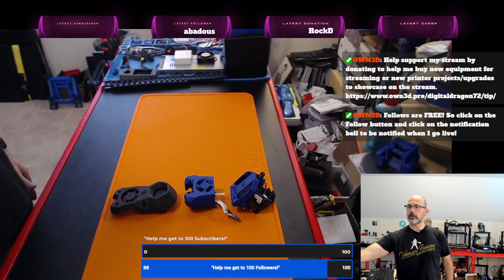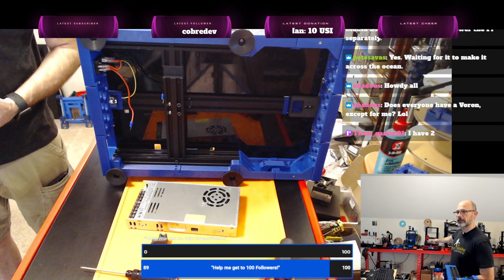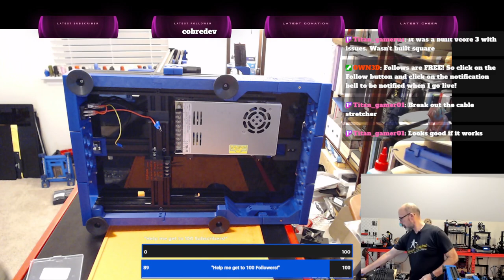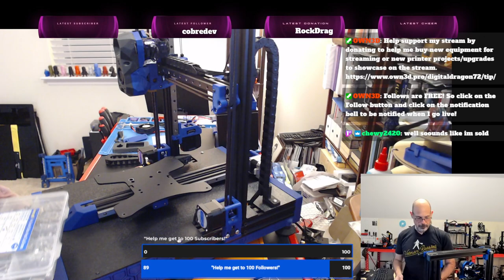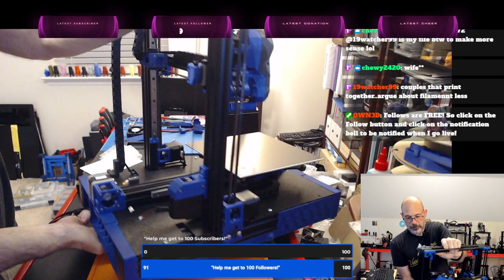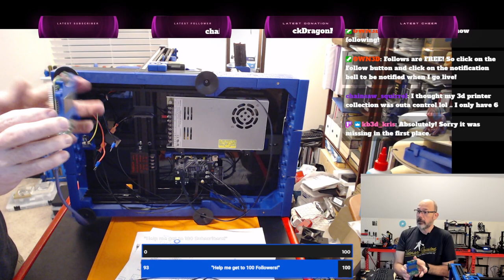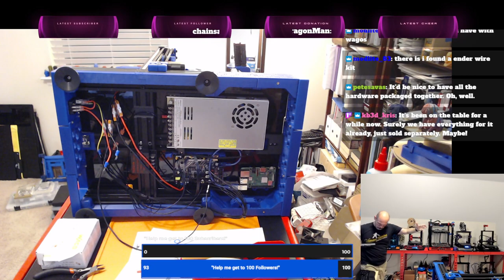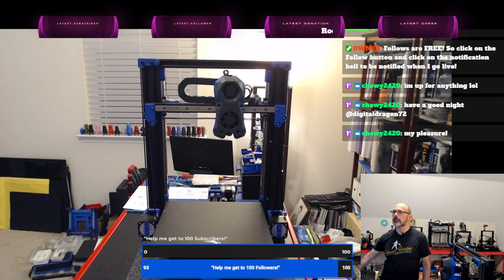Blue Dragon Part 5: An Ender 3 Pro to Voron Switchwire Conversion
We mounted the LGX Lite extruder, Revo Voron hotend, and Stealthburner fan shroud, toolhead wiring harness, all cable chains, and mounted the bed. We hit some snags with the final wiring of the heated bed and the mains power. The existing wires need to be extended and a couple wires need to be fabricated. I will do this off stream and smoke test the printer prior to the next stream. We will print on the next stream!

Code Name: Blue Dragon
Description: An Ender 3 Pro to Voron Switchwire conversion project based on the work of Dark Dog

Color Scheme: Blue and Graphite

Filaments: Keene Village Plastics ABS Stellar Blue
                    Keene Village Plastics ABS Graphite
Controller: BTT SKR Mini e3 v3.0
Host Controller: Raspberry Pi 3B+
Alternate Host Controller: BTT CB1 2.2 + Pi4B Adapter
CB1 Heatsink
Bondtech LGX Lite Extruder
Hotend: E3D Revo Voron 24V
Motors: StepperOnline Nema 17 motors
Power Supply: MeanWell LRS-350-24V
Deck Plate and Bottom Material: 1/8" Textured ABS Sheets
Winsinn 5015 24V Blower Fan
Winsinn 4010 24V Axial Fan